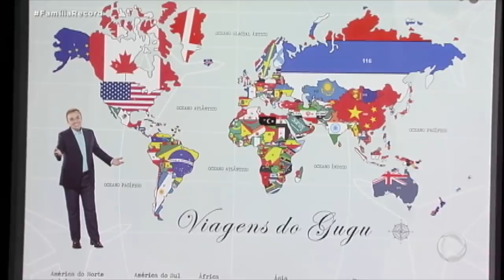Gugu ganha "viagem pelo mundo" de Reinaldo Gottino no Família Record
Gugu Liberato revelou que desde criança tinha o sonho de viajar pelo mundo e adorou o quadro personalizado criado por Gottino, em que pode marcar todas as viagens que já realizou. Para assistir ao Família Record na íntegra, acesse PlayPlus.com